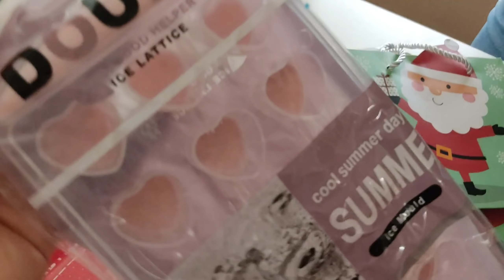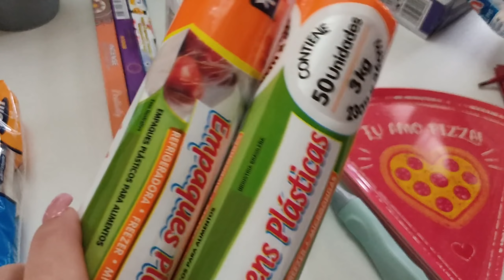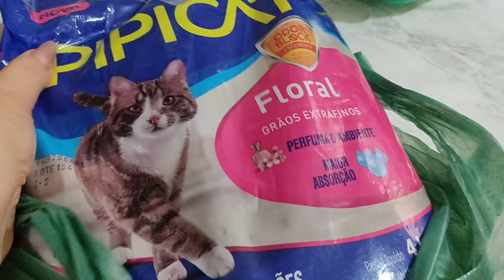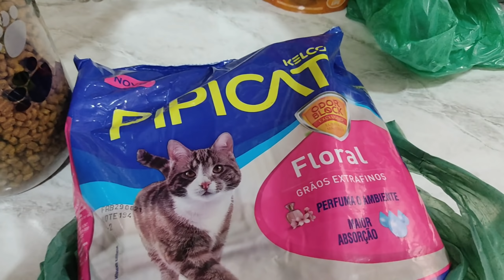Vlog COMPRINHAS NA HAVAN +Coisas fofas para casa +Bolo de cenoura +Bicharada doida I Alessa Vale ❤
Olá meninos e meninas, tudo bem com vocês?! No vlog de hoje mostro para vocês um pouco das minhas comprinhas para o lar. Espero que gostem de vídeo ❤
✅ Titulo do vídeo - Vlog COMPRINHAS NA HAVAN +Coisas fofas para casa +Bolo de cenoura +Bicharada doida I Alessa Vale ❤
E DEIXE SEU JOINHA!
(Parcerias e negócios)
👉 Direção e produção: Larissa Cristina do Vale
👉 Edição: Larissa Cristina do Vale